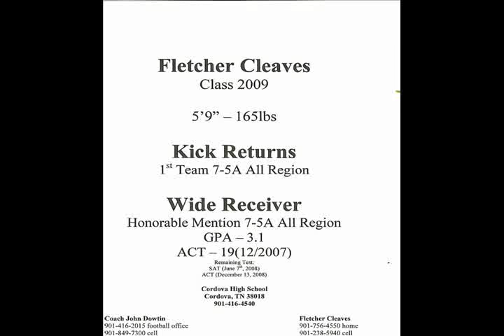Fletcher Cleaves highlights - 2007